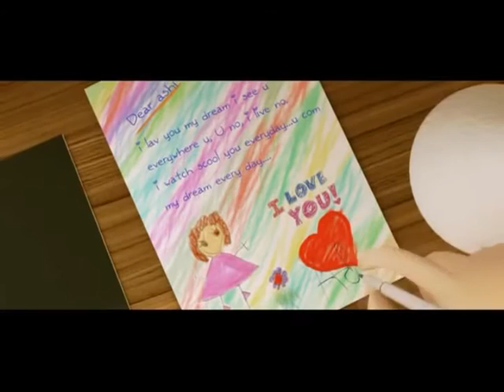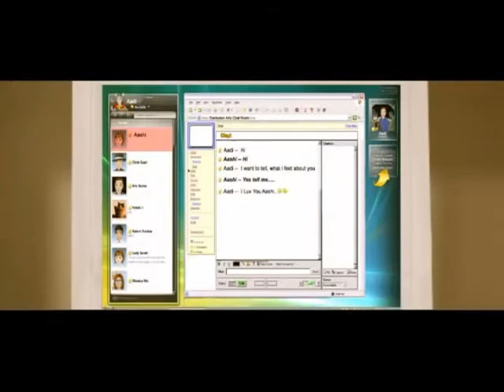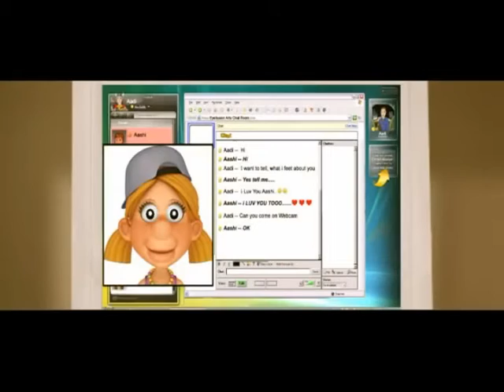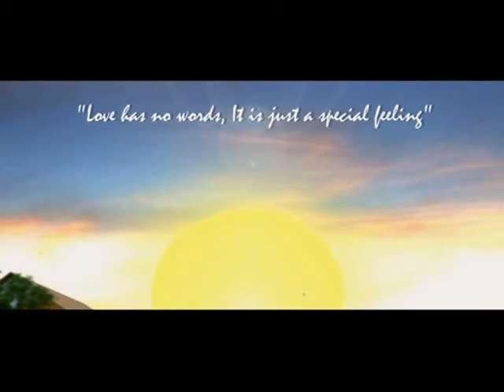Bistarai Bistarai |Cover Song| Bishwas Shrestha | New Nepali Songs 2015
Vocal : Bishwas Shrestha
Original music from Rohit John Chhetri
Video : Eyellusion Arts